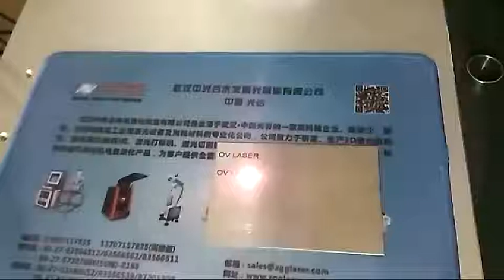marker testing Stainless steel and copper white and black for my Saudi customers沙特不锈钢和铜打白打黑50W分体2